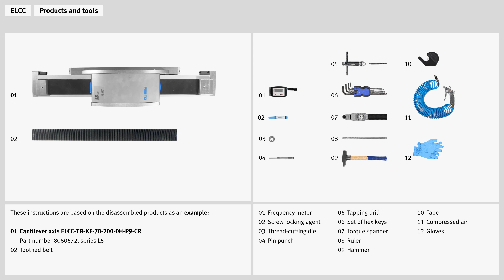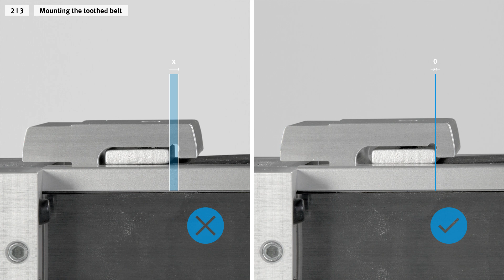ELCC: Replacing the toothed belt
00:00 Removing the toothed belt
02:07 Mounting the toothed belt
05:09 Tensioning the toothed belt

Replacing the toothed belt of the cantilever axis ELCC. This tutorial explains, how you remove the old toothed belt, mount a new toothed belt and subsequently how to tension it. This video shows the instructions at following products as an example: Cantilever axis ELCC-TB-KF-70-200-0H-P9-CR, part number 8060572.

On YouTube you will find all videos of the cantilever axis ELCC.
Link

Further information and helpful links
Use the written instructions in addition.
Here you will find all torques, distances and forces.
ELCC cantilever axis
Repair instructions cantilever axis ELCC-TB-KF
ELCC cantilever axis
User manual cantilever axis ELCC-TB-KF

Safety instructions
All guidelines, regulations and specifications applicable in the country in which you are located must be complied with before, during and after carrying out this work. Only qualified specialized personnel who have undergone training and instruction are permitted to install, repair and commission the equipment; such work must be carried out in accordance with the operating instructions for the products concerned. All equipment must always be switched off before commencing maintenance and repair work. All power supplies must be permanently disconnected. Some protective devices are taken out of operation during maintenance and repair work. They must be properly reinstalled and put back into operation immediately after the work has finished, and their correct functioning must be checked.
Prior to starting work you must read and understand the safety instructions and the instructions for handling the product in full. You must also ensure compliance with these instructions at all times whilst carrying out your work. No liability whatsoever shall be accepted for damage caused by noncompliance. Although every care has been taken when drafting these instructions, Festo AG & Co. KG does not accept any liability for any errors they may contain or the consequences of such errors. Likewise, no liability is accepted for direct or consequential damage resulting from incorrect use of the products and tools.
Compliance with the applicable regulations governing occupational safety, safety engineering and interference suppression, as well as the stipulations contained in these operating instructions, is a mandatory requirement when working with the products. Should you have any questions or concerns, please contact Festo AG & Co. KG directly. Do not start work until these questions or concerns have been clarified.